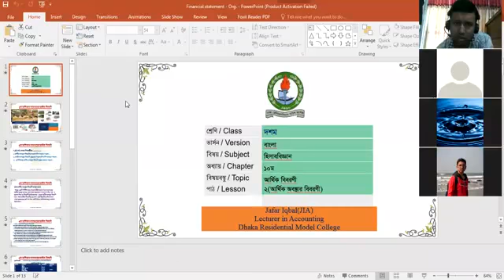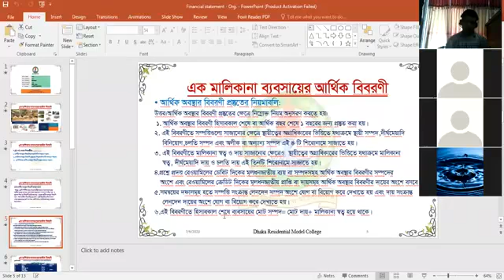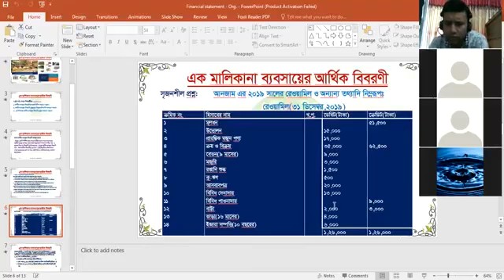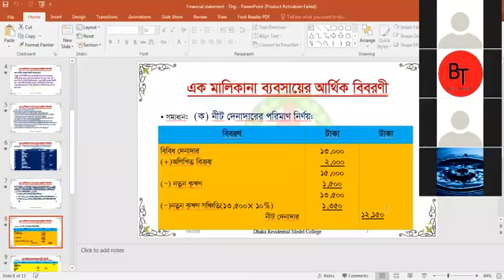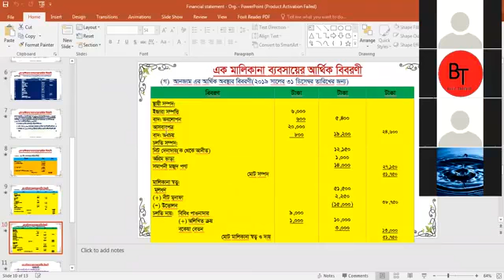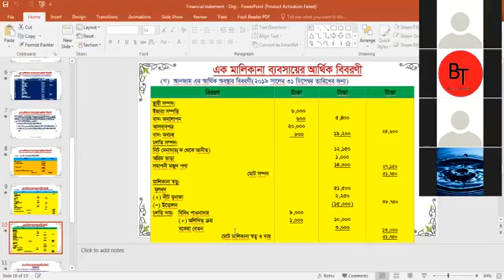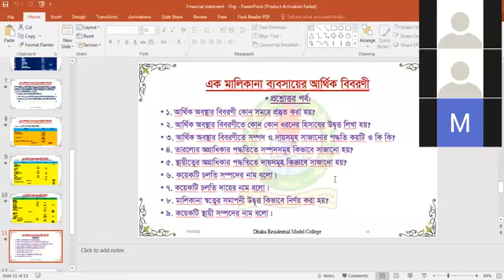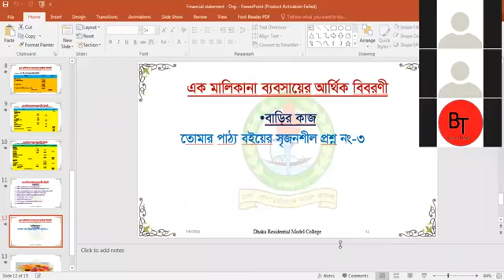Class_10 || Bangla_Version || Accounting || Chapter_10 || Financial_Statement || JIA